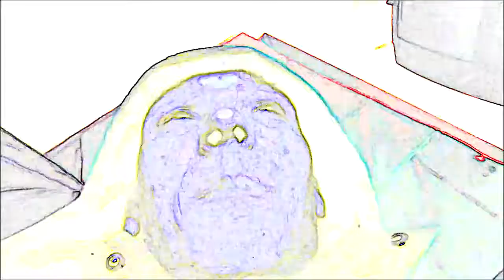Jungaman - Probe und Freestyle - Wendezeit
"Schalt Deinen Sampler ein"